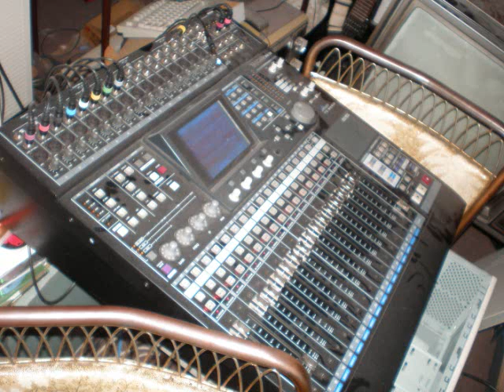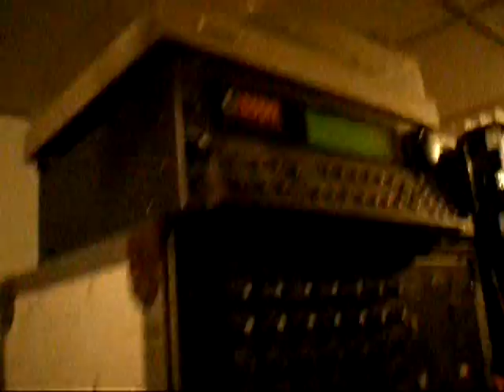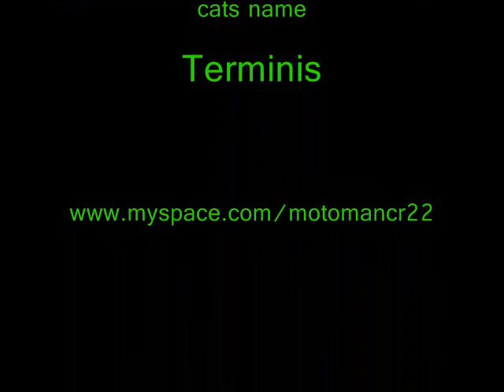My pa and music equipment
i do not rent out my pa anymore do to the fact that its to much work and ive been doing it for far to long but i still enjoy being a sound engineer and playing guitar